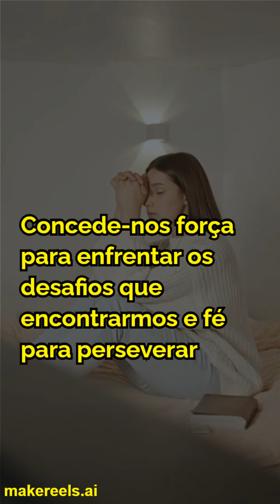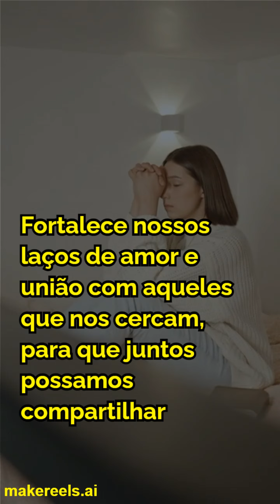Oração da terça feira 14 de Maio - Oração do dia de hoje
ESTÁ AQUI ABAIXO 👇👇👇
ESTÁ AQUI ABAIXO 👇👇👇
ESTÁ AQUI ABAIXO 👇👇👇
Senhor,

Nesta terça-feira, elevamos nossos corações em gratidão pela dádiva deste novo dia, concedido por Tua bondade infinita.

Imploramos por Tua orientação e proteção ao longo deste dia, em cada passo que dermos e em cada decisão que tomarmos.

Que Tua luz guie nossos caminhos, iluminando as trevas que possam surgir e nos conduzindo à verdade e à sabedoria.

Concede-nos força para enfrentar os desafios que encontrarmos e fé para perseverar diante das adversidades.

Fortalece nossos laços de amor e união com aqueles que nos cercam, para que juntos possamos compartilhar a alegria e superar as dificuldades.

Que esta terça-feira seja um dia de bênçãos e realizações, onde Tua presença esteja conosco em cada momento.

Amém.

Video de Oração do dia de hoje